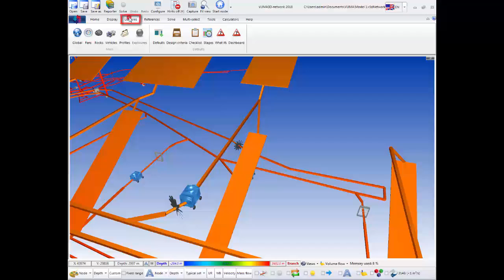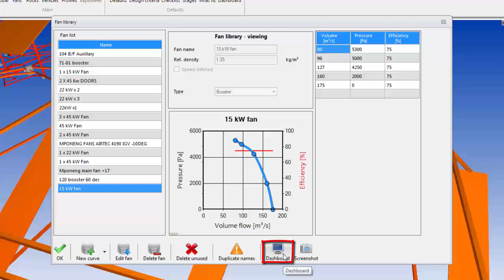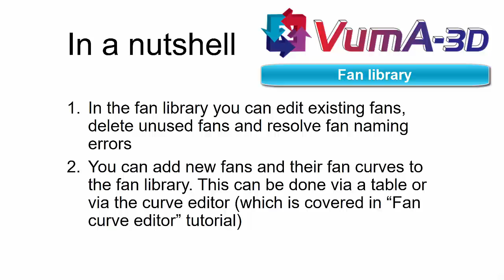VUMA3D-network 2018 - Fan library - 3D mine ventilation simulation software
Learn how to use the fan library in VUMA3D-network 2018.

VUMA Software has developed a ground-breaking suite of products that is used for the interactive simulation of environmental conditions encountered in underground mines. VUMA3D has been in development for over 25 years and is designed to accurately simulate airflow, heat loads, gases (including radon), dust, blast clearance and fires.

3D mine ventilation simulation software